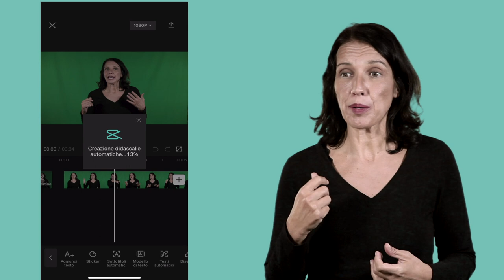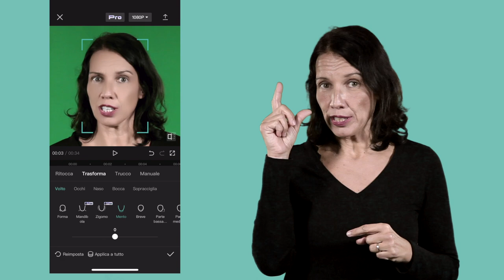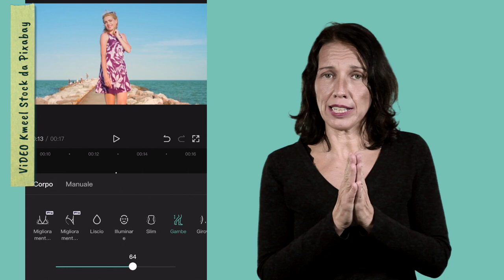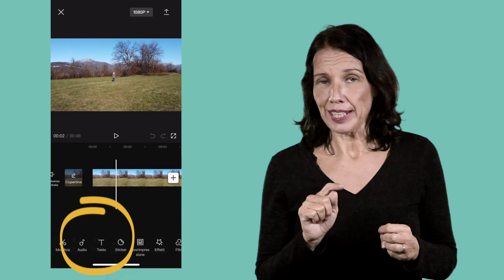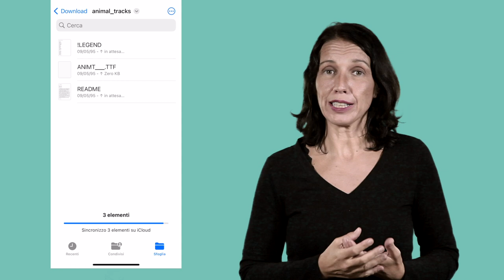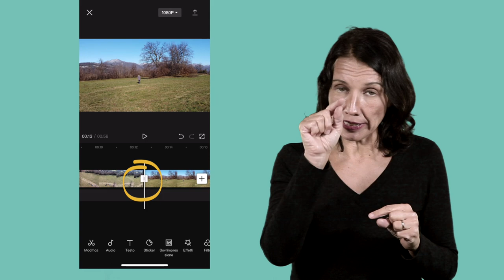Montaggio video con CapCut: 8 funzioni WOW grazie all'intelligenza artificiale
CapCut è l'app di video editing del momento. Gratuita per buona parte delle sue funzioni e ricca di effetti non solo spettacolari ma anche utili.

Non è un video basico come iniziare con CapCut. Qui ti mostro alcune funzioni interessanti.

1:31
crea i sottotitoli automatici: grazie ad un accurato riconoscimento vocale trasforma la traccia audio in testi scritti in sovraimpressione

2:12
effetto speed ramping: quando mostri il processo di accelerazione e decerelazione di un video

3:00
ritocca il viso per migliorare la texture della pelle, sbiancare i denti, modificare il contorno del viso

3:39
correzione del corpo: allunga le gambe, assottiglia il girovita, snellisce i fianchi

4:27
inserisce effetti speciali scontornando il corpo

5:07
importa le tue font personali che hai scaricato sul computer

6:11
sovrappone maschere per il visto: rettangoli neri per oscurare il viso ma anche effetti creativi

6:43
inserisce transizioni eccentriche oltre alle classiche dissolvenze e scorrimenti

☎️☎️☎️☎️☎️☎️☎️ CONTATTI ☎️☎️☎️☎️☎️☎️☎️☎️

La personalissima newsletter i[N]spirazione visiva, con GUIDA “crea il tuo set TV” in omaggio

Consigli in pillole, riflessioni e avventure sul profilo IG @silacqua

Il gruppo FaceBook "video con stile" per  mettersi in gioco davanti e dietro una camera, anche con uno smartphone :-)

L'immancabile pagina FB che sono le nuove pagine gialle

Chi sono e cosa ho fatto nel modo serio di LinkedIn

--- SET ---